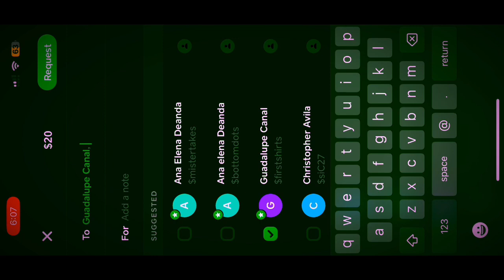🎣💸Cashout or Bust🥴on VegasX 🎰